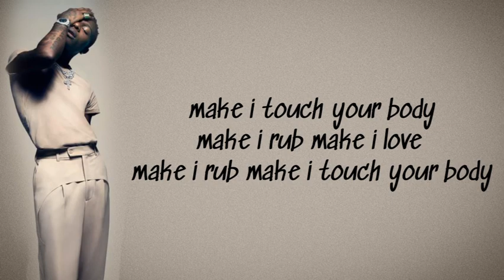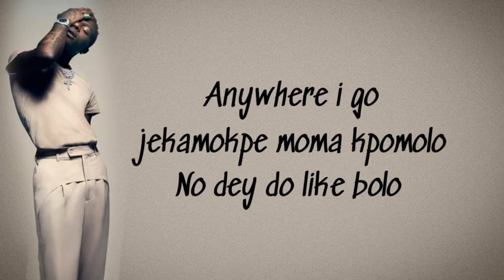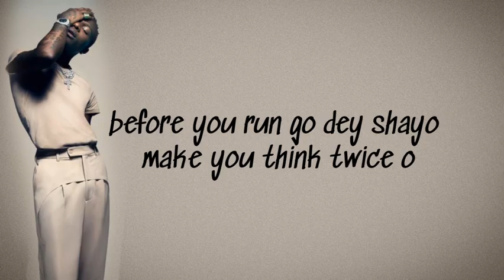Wizkid - Ginger. ft Burna Boy ( lyrics )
wizkid Ginger. ft Burna boy